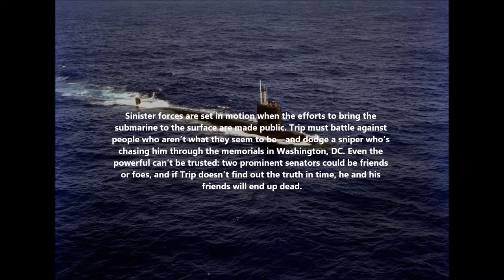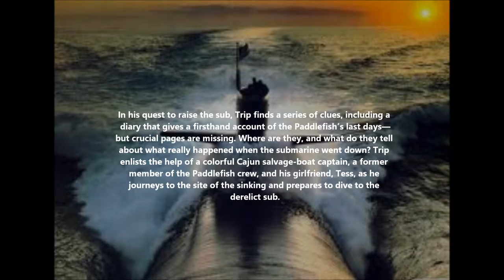The Ticket: Terror Below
The USS Paddlefish, an American submarine, sinks under mysterious circumstances with all hands. Trip Black, nephew of one of the sailors on board the Paddlefish, can’t get over the loss of his favorite uncle. Twenty years after the maritime tragedy, Trip is determined to find out exactly what happened to the Paddlefish—and to raise her from her watery grave at the bottom of the Atlantic!

Sinister forces are set in motion when the efforts to bring the submarine to the surface are made public. Trip must battle against people who aren’t what they seem to be—and dodge a sniper who’s chasing him through the memorials in Washington, DC. Even the powerful can’t be trusted: two prominent senators could be friends or foes, and if Trip doesn’t find out the truth in time, he and his friends will end up dead.

In his quest to raise the sub, Trip finds a series of clues, including a diary that gives a firsthand account of the Paddlefish’s last days—but crucial pages are missing. Where are they, and what do they tell about what really happened when the submarine went down? Trip enlists the help of a colorful Cajun salvage-boat captain, a former member of the Paddlefish crew, and his girlfriend, Tess, as he journeys to the site of the sinking and prepares to dive to the derelict sub.

At the bottom of the ocean, Trip enters the murky, flooded interior of the sunken submarine, where skeletonized sailors’ bodies wash against bulkheads—and hidden information is finally revealed. In mortal danger from enemy divers, he plunges deeper into the sub to discover her secrets. What he finds on the sub confirms Trip’s worst fears: that the truth about the sinking of the USS Paddlefish, if revealed to the world, will start another world war!

The Ticket details the events that led to the demise of the great submarine, as Trip Black and company battle Russian Spies, the Russian Navy, corrupt Washington politicians, malicious gangs, and, most of all, the deception and lies that separate fiction from reality.